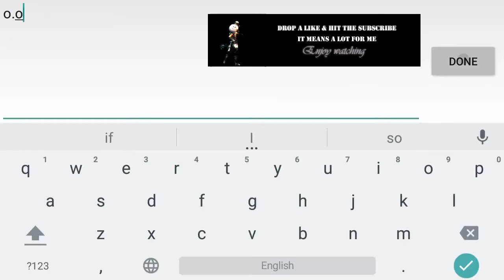Avabel Online - I Hate when this happen );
it happens to me frequently coz i collect all rewards in the box and my pet box always filled with eggs , ppl dont believe that u cant enter advent if ur box is full